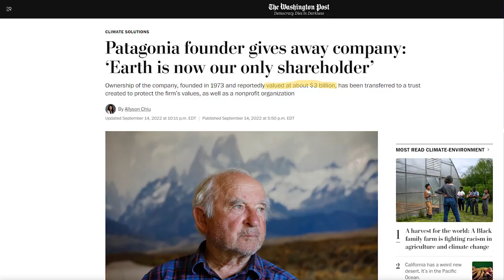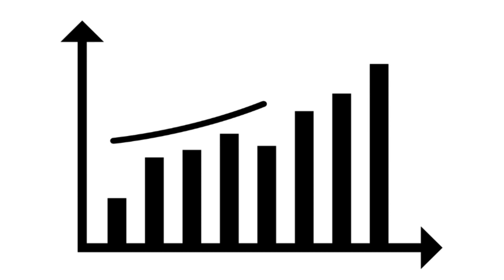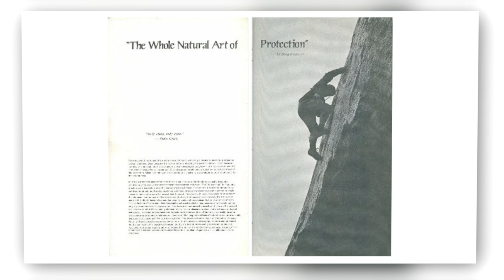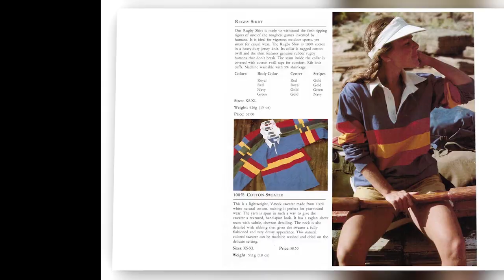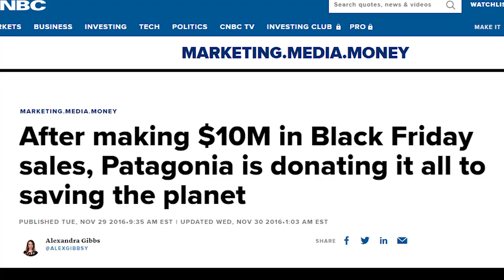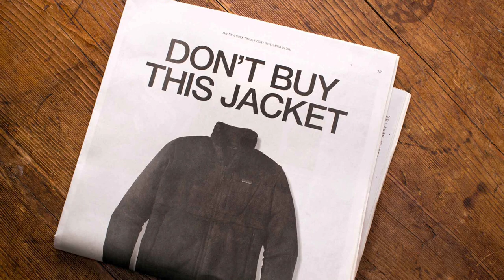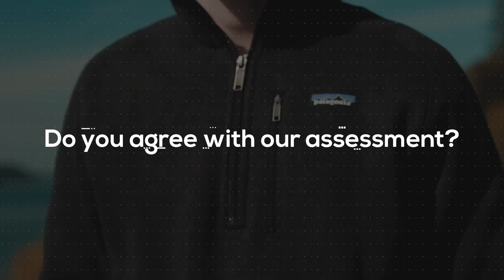History of Patagonia...$3 Billion Donation to Save the Environment!!! Yvon Chouinard's Story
The history of Patagonia. How did Patagonia get started? Who is Yvon Chouinard? How and why did Yvon Chouinard start Patagonia? How did Patagonia become successful? Why did Yvon Chouinard donate Patagonia to save environment and avert climate change?